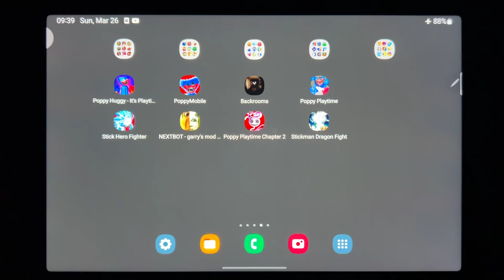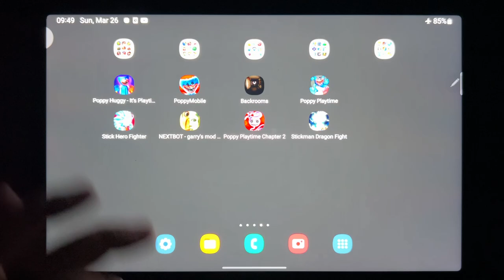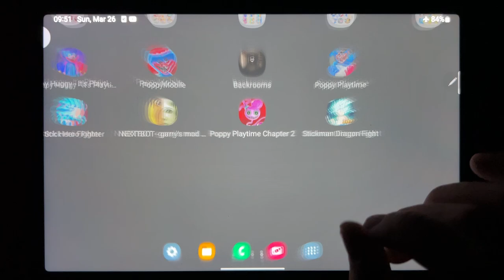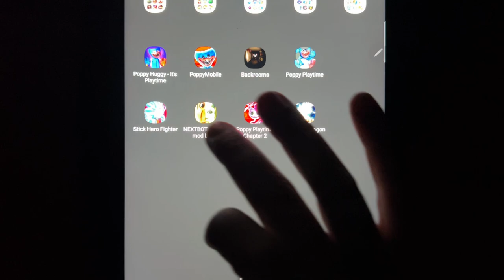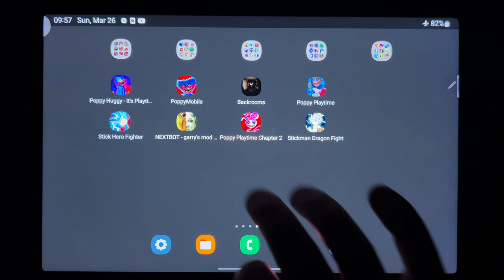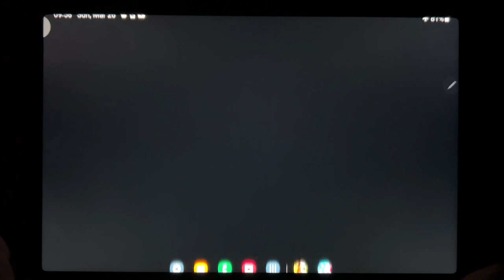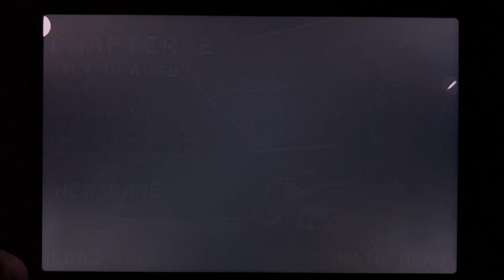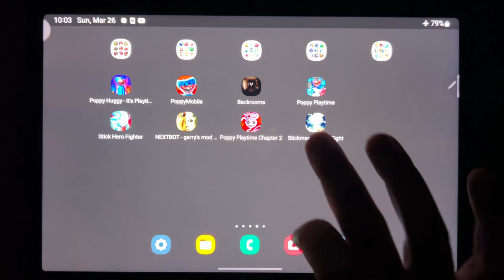Poppy Huggy - Its Playtime, Poppy Mobile, Backrooms, Poppy Playtime, Stick Hero Fighter, NEXTBOT....